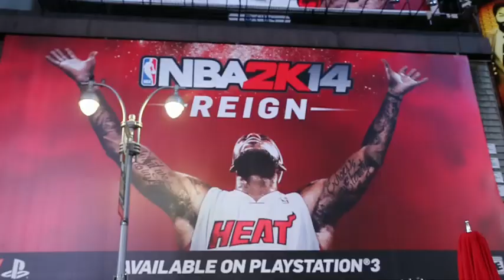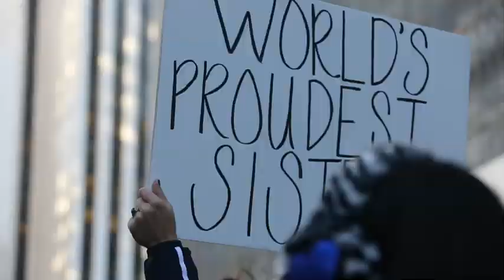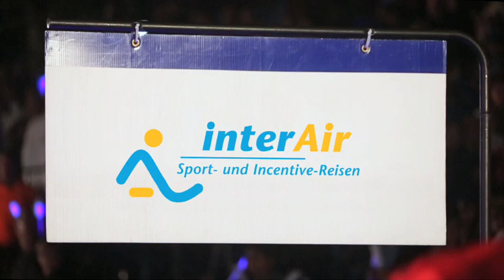New York City Marathon (Teil 8) -- der Marathon -- interAir Marathonreisen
Laufend die Welt erleben mit interAir Sport- und Incentivereisen.
New York City Marathon 2013